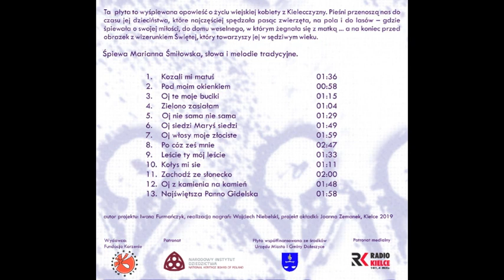Marianna Śmiłowska. Pieśni.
Wydawca: Fundacja Korzenie. Kielce 2019.
Patronat: Narodowy Instytut Dziedzictwa